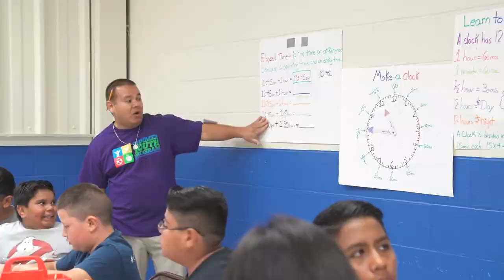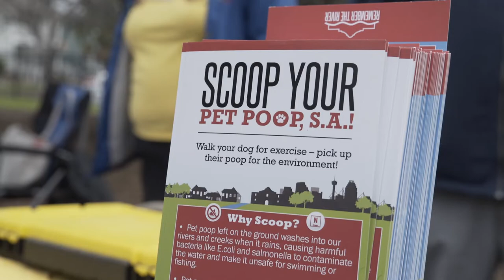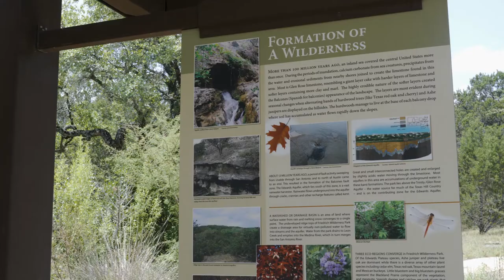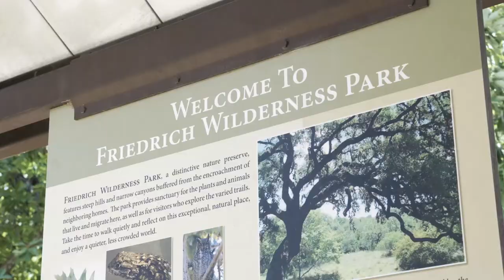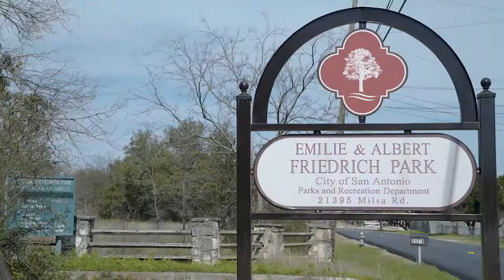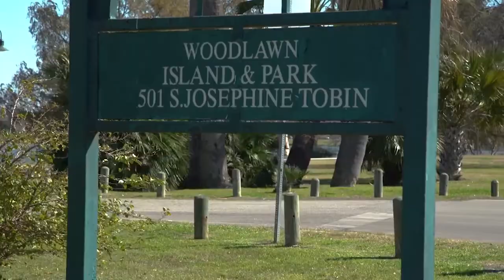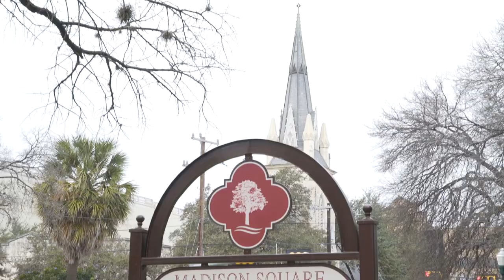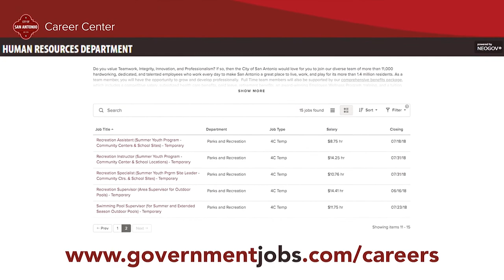Park Bench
Check out the latest happenings with your San Antonio Parks and Recreation Department for March and April! Explore the fun for more details at SAParksandRec.com.